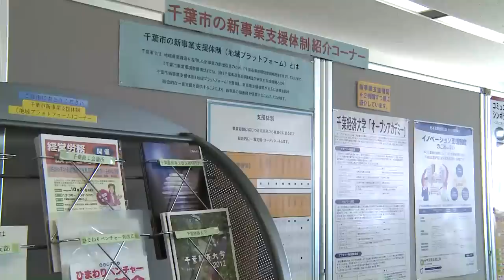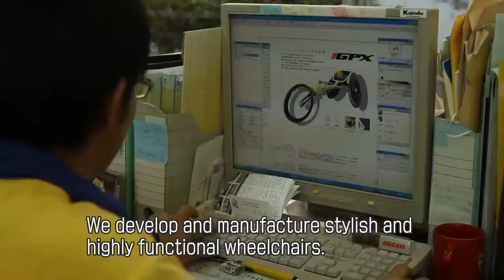02_Another Step! Chiba City, A City Creating the Future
Chiba City, the gateway to Japan.
Chiba City, a city bustling with people, and brimming with allure and vitality.
How about taking another step forward in Chiba City?
Chiba City, city of love and passion, awaits you!